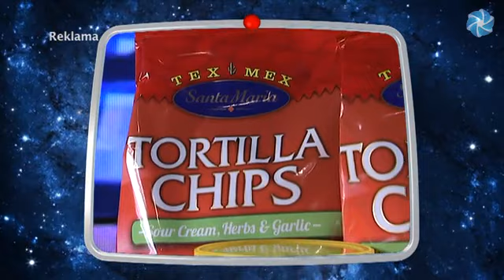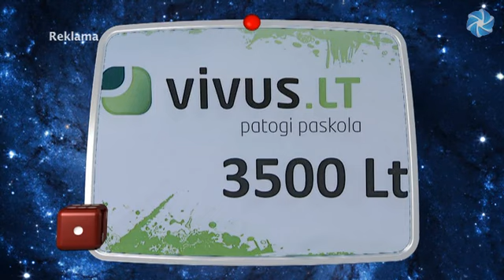Taip ir Ne 2013-03-27 (29 laida)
BTV. "Taip ir Ne" tv zaidimas. Tema: Planetos